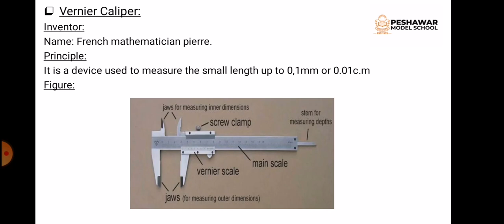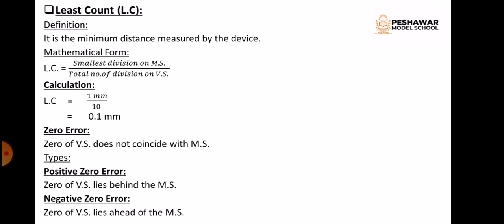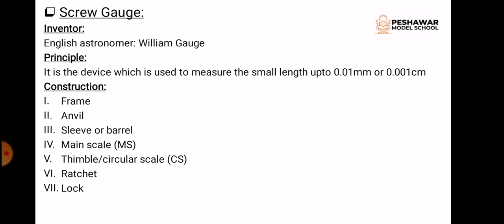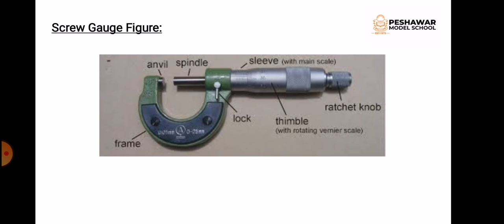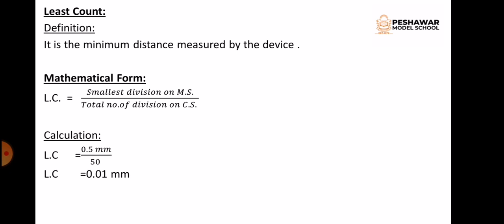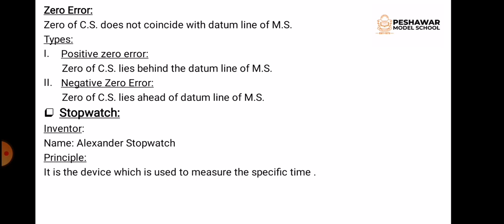9TH CLASS PHYSICS|| CHAPTER 1||LECTURE 4